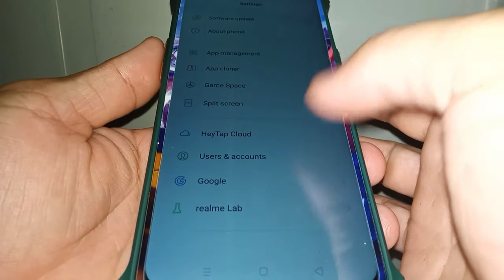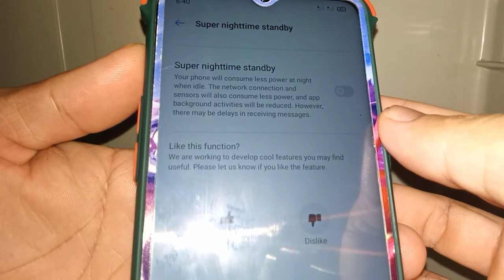How to Enable Super Nighttime Standby in Realme 5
Your phone will consume less power at night when idle. How to Enable Super Nighttime Standby in Realme 5.

Thanks...